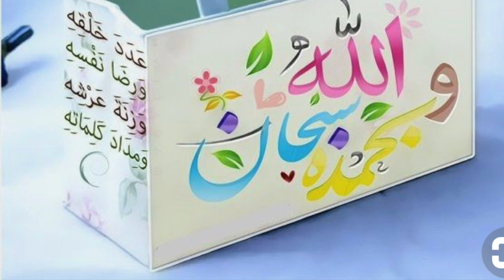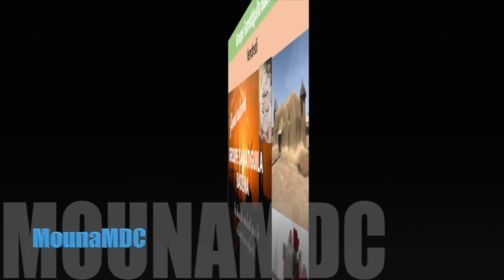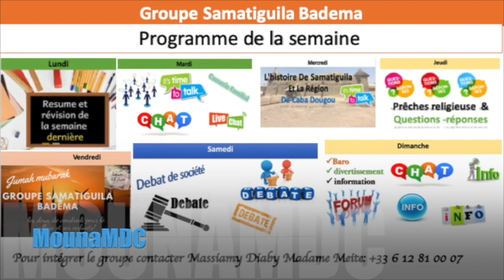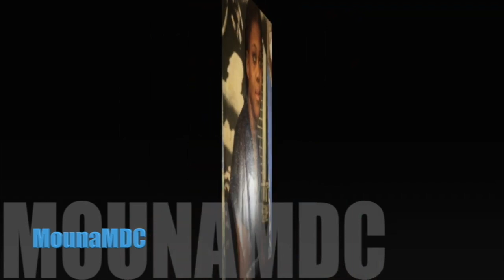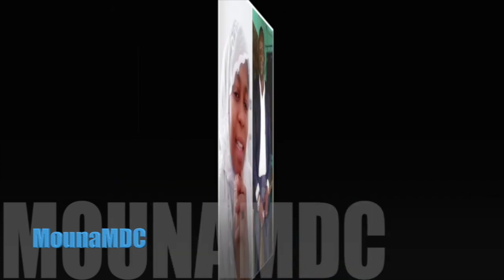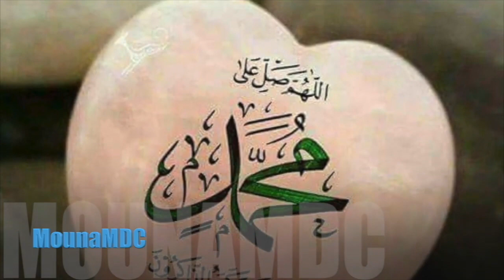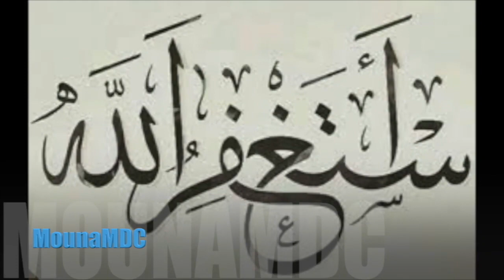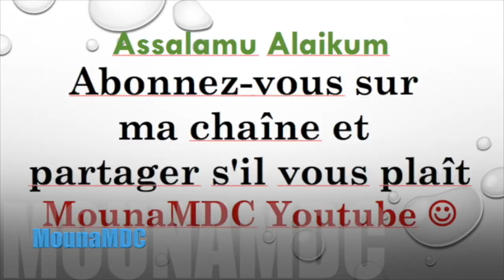Le nom de la famille en dioula par Souare Salim Samassi Samatiguila Badema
Les conseils du sage Souaré Salim Samassi